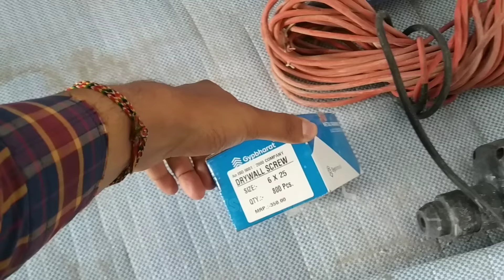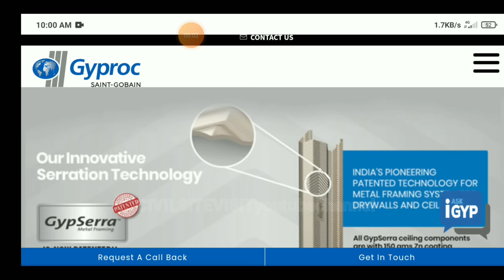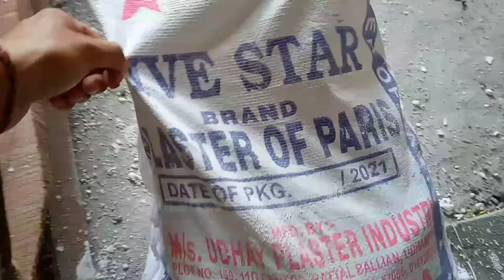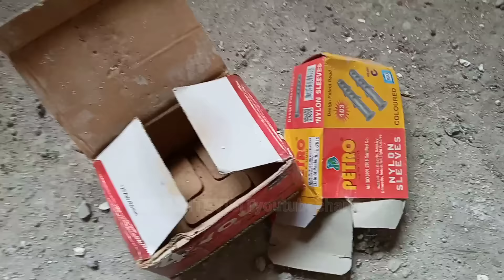False ceiling | Best Brand for fall ceiling material | Frauds of contractor -Part 1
10 Most watched Video of  ( CIVIL SITE VISIT )

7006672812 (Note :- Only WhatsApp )